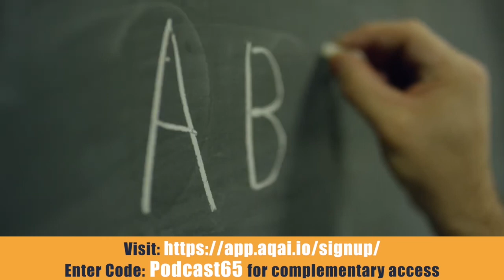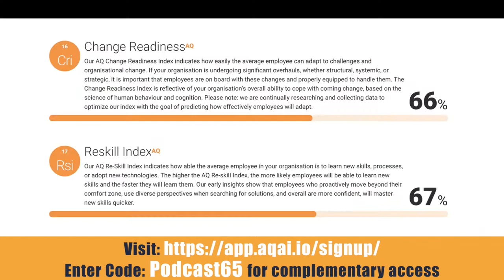Decoding AQ with Ross Thornley Feat. Jenny Drescher and Ellen Feldman Ornato - The Bolder Company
The Bolder Company is the catalyst for the lasting behavioural change that empowers businesses to thrive. They connect individuals to themselves, to each other, and to the futures of their organizations. They also combine fully experiential, improvisation-based learning with grounded, outcomes-focused content to produce lasting behavioural change.

Ross, Jenny and Ellen talk about improvisation exercises, pitching, being authentic, networking, representing themselves and how to keep going when feeling awkward. The group also discuss feeling more comfortable, teaching people with improv, giving ourselves permission, evolving, communication, being venerable and finally avoiding burnout.

Timestamps:
01:02 The Bolder Company and the ladies backgrounds
04:20 Key things that have shaped how the ladies work
07:29 How from improv to high stakes and real business impact
10:49 Getting positive feedback
15:21 Leaders managing themselves now environments are shifting and changing so rapidly
20:18 Unlearning and letting go of old ways of working
24:49 The story behind the company name 'The Bolder Company'
30:48 Communicating well in a remote environment eg zoom.
37:30 Tips on slowing down people who are burning out
40:20 Saying no gracefully and not being negative
44:37 Step out to step in

Connect with Jenny and Ellen
The Bolder Company

Moonshot Innovation